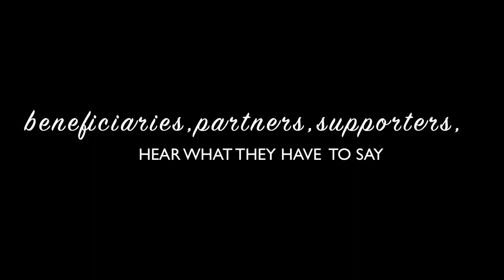aMessage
We received this video from one of the teachers in Butali-an Elementary School, RT Lim, Zamboanga Sibugay. Earlier this year, BAG943 team came to their school and hand over school bags to the poorest of the poor students in their school. Their school is hours away from the closest town but to hear her say how happy and blessed the kids were, is enough motivation for the whole team to keep going, adopting one school at a time.
Most especially, we'd like to thank all the customers, partners, sponsors and supporters of BAG943. Your purchases continue to make a huge impact and difference to the lives of poor children in the Philippines.Because you made this happened, here is a message personally for each one of you!